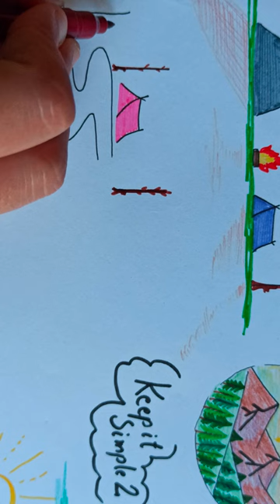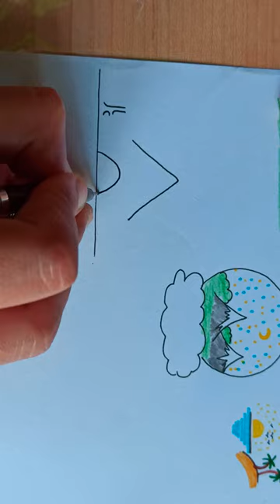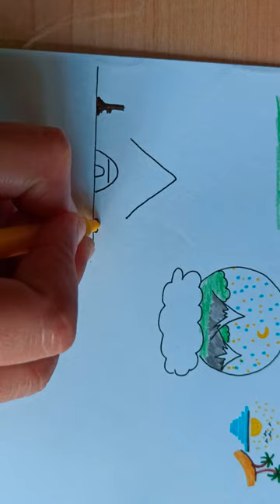Mountain ,tent ,camping, room and sun 🌞 trees , and plants, many images of nature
Welcome to Art Colour, your one-stop shop for all things art and colour! Whether you're a beginner or a professional artist, we have something for everyone. On our channel, you'll find a wide range of videos on topics such as:

Color theory: Learn the basics of color theory, such as primary, secondary, and tertiary colors, complementary colors, and color schemes.
Color mixing: Discover how to mix colors to create the perfect hues for your artwork.
Color techniques: Learn different color techniques, such as glazing, dry brushing, and wet-on-wet painting.
Art tutorials: Follow along with our step-by-step art tutorials to create beautiful works of art in a variety of mediums, such as acrylic paint, watercolor, and oil paint.
Artist interviews: Get to know your favorite artists through our in-depth interviews.
Behind-the-scenes videos: Go behind the scenes to see how our videos are made and learn more about our creative process.
We also have a variety of playlists to help you find the videos you're looking for. For example, our "Color Theory for Beginners" playlist is a great place to start if you're new to color theory. Our "Art Tutorials for All Levels" playlist includes tutorials for artists of all skill levels. And our "Artist Interviews" playlist features interviews with some of the most talented artists in the world.

No matter what your skill level or interest, we hope you'll find something to love on Art Colour.

Here are some specific video ideas that you could cover on your channel:

Color theory basics: This video would cover the basics of color theory, such as primary, secondary, and tertiary colors, complementary colors, and color schemes.
Color mixing basics: This video would cover the basics of color mixing, such as how to mix primary colors to create secondary colors, how to mix complementary colors to create neutrals, and how to mix colors to create different shades and tints.
Color techniques for beginners: This video would cover some basic color techniques, such as glazing, dry brushing, and wet-on-wet painting.
Acrylic painting for beginners: This video would cover the basics of acrylic painting, such as how to choose the right paints and brushes, how to prepare your canvas, and how to apply paint.
Watercolor painting for beginners: This video would cover the basics of watercolor painting, such as how to choose the right paints and brushes, how to prepare your paper, and how to apply paint.
Oil painting for beginners: This video would cover the basics of oil painting, such as how to choose the right paints and brushes, how to prepare your canvas, and how to apply paint.
How to create a color wheel: This video would show you how to create your own color wheel, which is a great tool for learning about color theory and color mixing.
How to choose the right colors for your artwork: This video would discuss how to choose the right colors for your artwork based on your desired mood and atmosphere.
How to create a color palette for your artwork: This video would show you how to create a color palette for your artwork, which is a collection of colors that you plan to use in your painting.
How to use color to create depth in your artwork: This video would discuss how to use color to create depth and perspective in your artwork.
How to use color to create harmony in your artwork: This video would discuss how to use color to create harmony and balance in your artwork.
How to use color to express yourself in your artwork: This video would discuss how to use color to express yourself and your emotions in your artwork.
In addition to these specific video ideas, you could also create videos on a variety of other topics, such as:

Artist interviews: This could be a great way to get to know your favorite artists and learn more about their creative process.
Behind-the-scenes videos: This could be a fun way to show your viewers how you create your videos and give them a glimpse into your creative space.
Art challenges: This could be a fun way to engage with your viewers and get them involved in your channel.
Art history: This could be a great way to teach your viewers about the history of art and different art movements.
Art supplies and techniques: This could be a helpful way to teach your viewers about different art supplies and techniques.
No matter what type of videos you choose to create, make sure that they are informative, engaging, and high-quality. With ME.